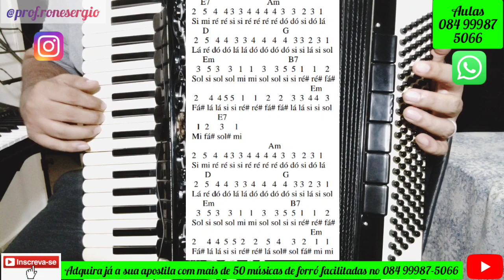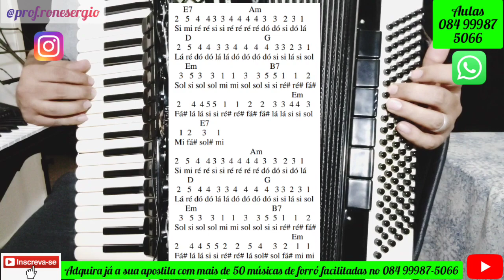Como Tocar na Sanfona a Música "Vontade". Santanna O Cantador. Aula Completa!